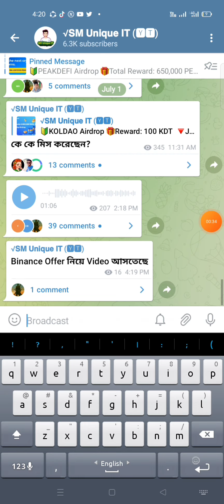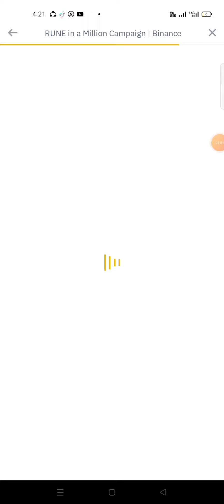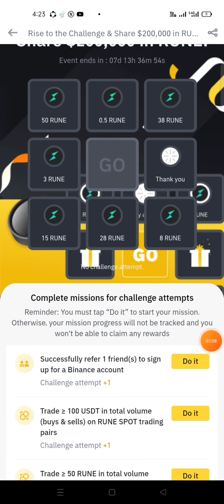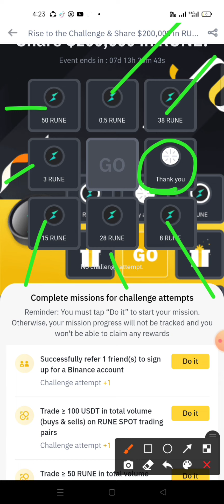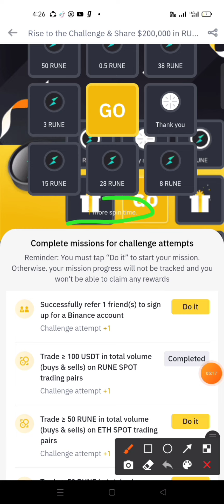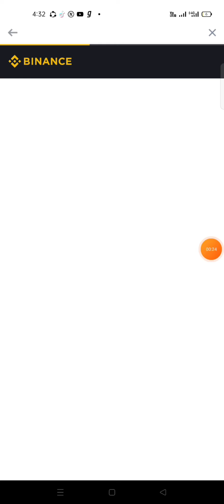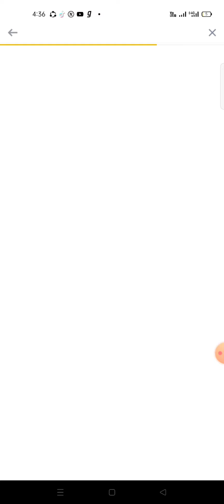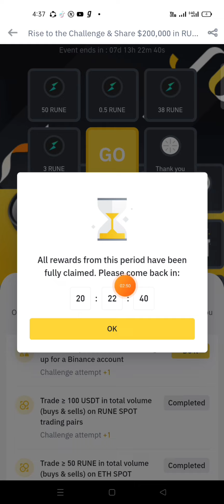Binance $100+ Earning Chance 😱 Wow সবাই পাবেন || তাড়াতাড়ি করুন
Binance new offer $100+ Earning Chance || new binance airdrop 2022